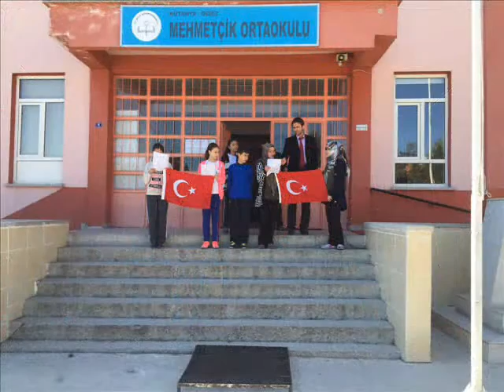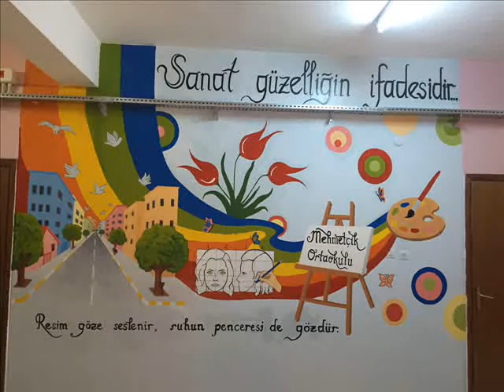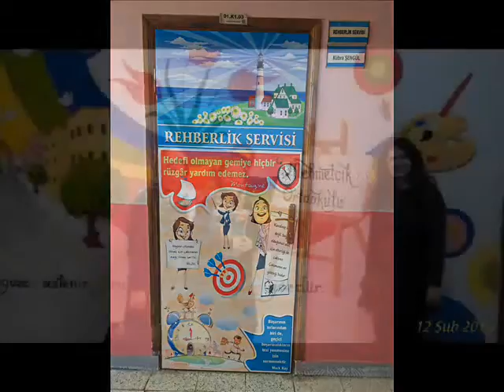MEMATFEN TANITIMI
KÜTAHYA GEDİZ MEHMETÇİK ORTAOKULUNUN MATEMATİK VE FEN YARIŞMASI İÇİN HAZIRLANAN TANITIM FİLMİ